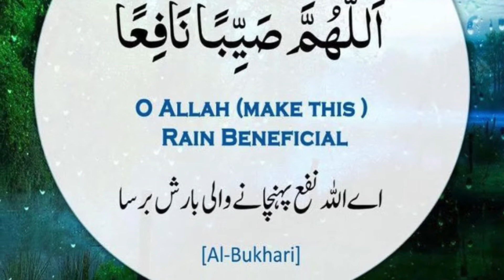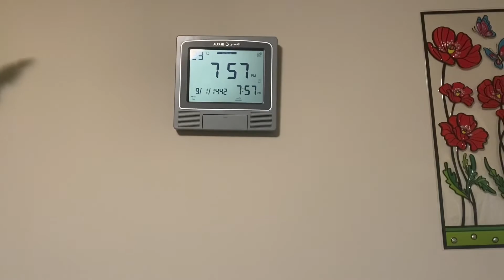Muharram ke rozy & iftari| Muharram k rozy ki Fazilat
Creamy fruit chaat & bread pakora recipe

Soji ki tiki yam recipe

Muhrram ka roza & iftari, Muharram k rozy ki fazilat,
Muharram qawwali, Muharram me kab or kitni rose rkhne a Shira ka roza Mulana Makki al hijazi,10 Muharram ki fazilat aur 10 Muharram ka roza kab rkhna he by Muhammad Saqib raza Mustafa, 9, 10 Muharram ka roza dr Farhat Hashmi, ashura 10 Muharram ke Rizwan ki fazilat by adv faiz,Muharram k rozy ki ehmiat or fazilat, 9 10 Muharram ka roza chor my sy pehly nabi pak ka Farman sune,Muharram ka roza rkhna sy kya hota he,Muharram ke kitny rozy rkhna chahiye,Muharram k rozy ki dua,Muharram status,Muharram Karbala,Muharram majlis,Muharram naat,Muharram k rozy ka Bayan by mulana Tariq Jameel,Muharram k rozy ki fazilat by adv faiz Syed,Muharram 2020,Muharram ke roze or uski fazilat, Muharram ke rozy rkhna ka sawab,Muharram ka roza rkhna Afzal he,youme ashura ki fazilat kya he, Muharram kya he or Muharram me krny waly kam by dr Farhat hashmi,10 Muharram ka roza or Ibadat mulana Tariq Jameel,Muharram 10 din ke roze ki fazilat mufti tm Tariq Masood,Muharram k rozy ki niyyat,Muharram k rozy ki niyat kesy krain,Muharram me roza rkhna,